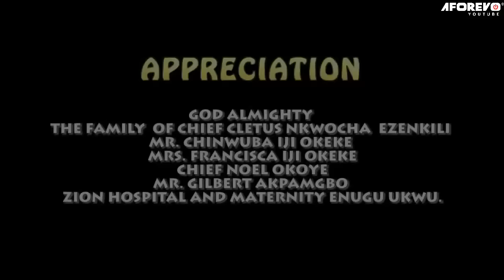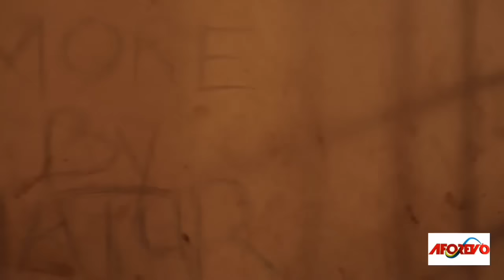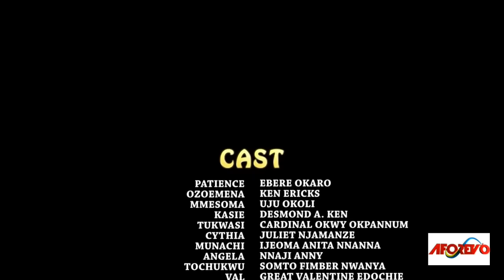MY Family Cursed & Rejected Me But God Saved Me And Made Me A Billionaire KEN ERICS Nigerian Movies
In this Nigerian movies, MY Family Cursed & Rejected Me But God Saved Me And Made Me A Billionaire

A Nigerian Movies Starring: Ken Erics, Uju Okoli

Nigerian Movies